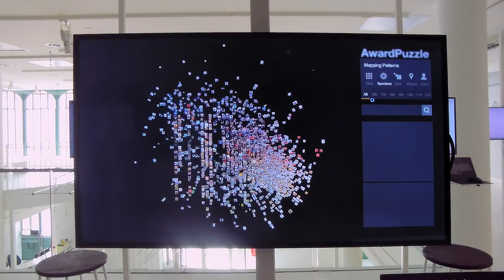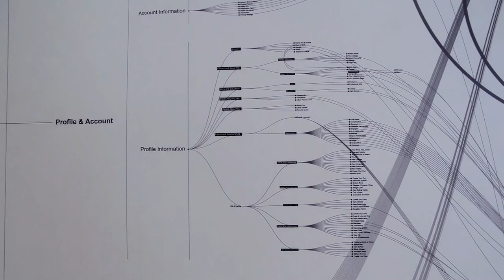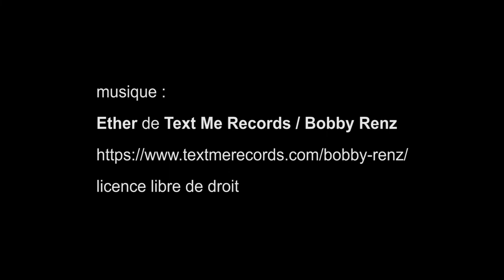1 2 3 data, Fondation EDF - Paris mai 2018